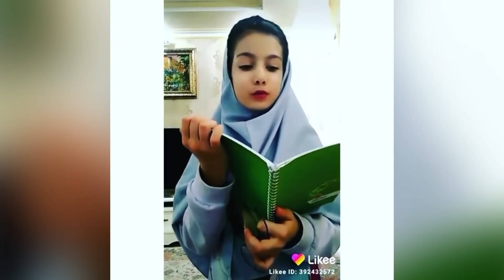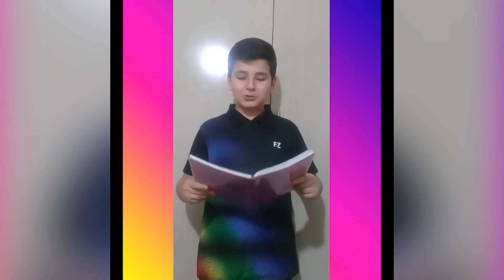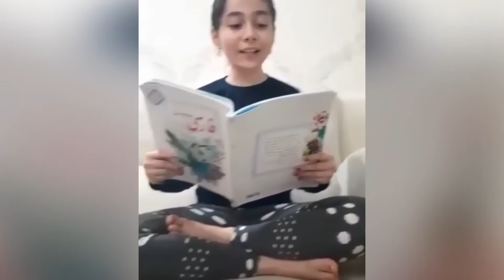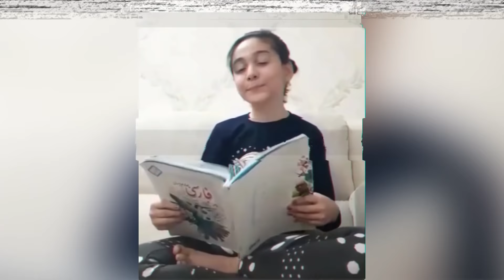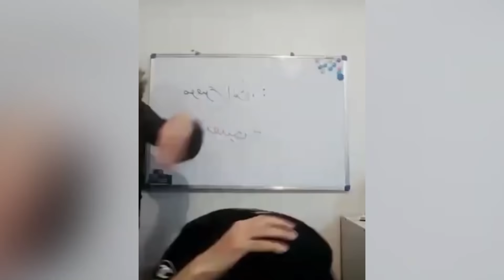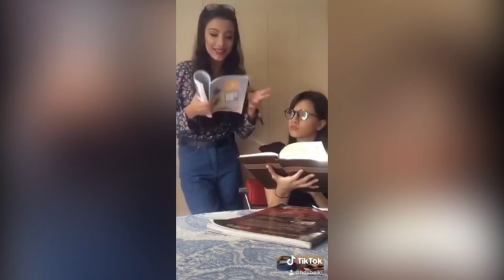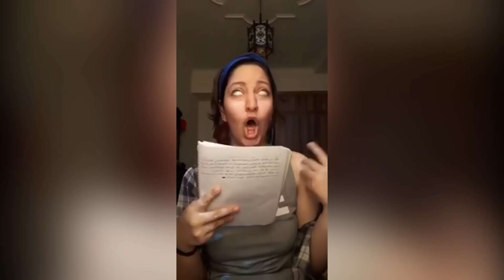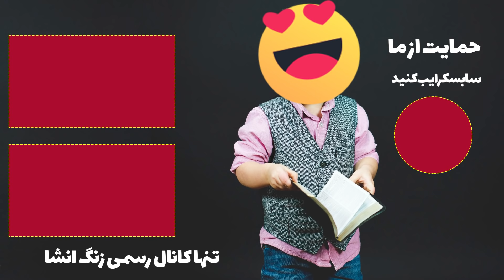مسابقه دابسمش زنگ انشا - قسمت اول - گلچین زنگ انشا برای شما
اینستاگرام و تلگرام ما رو هم ببینید
حتما نظراتتون رو برامون بنویسین دوستان عزیز از این که همراه ما هستید خیلی خوشحالیم و از این که ما را ه دوستانتون معرفی میکنید بسیار سپاسگذاریم
عضویت در این کانال رو فراموش نکنین